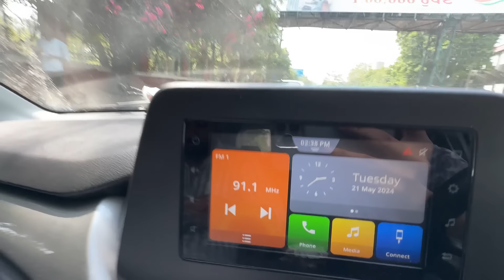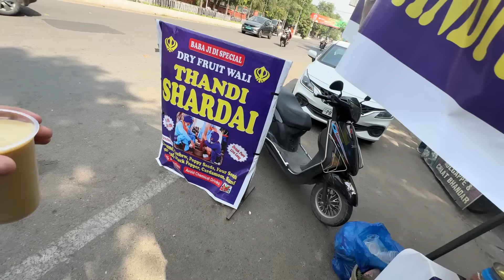BUYING NEW AWM PRICE?😱 - BEST AIRGUNS UNDER 2000₹😍 - BEING BRAND